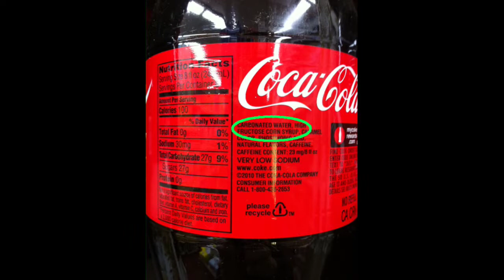साल में एक बार क्यों बदलती है Coca Cola ढक्कन || और अंदर का Liquid भी बदल देती है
अपने कर्मचारियों को कैसे ख्याल रखता है→://youtu.be/6komc32Q1FQ

धन्यवाद